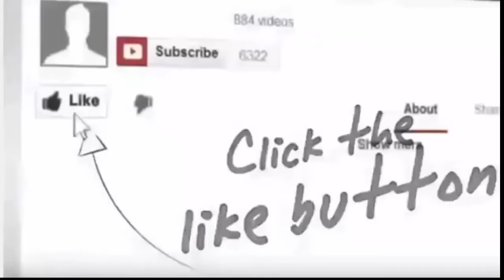Defence News ! Deadly Saab Gripen E Fighter Aircraft Can Destroy New Russian SU 35 And Sukhoi PAK FA